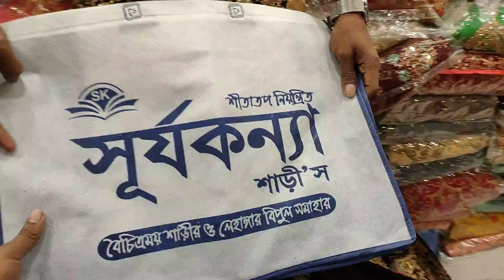চোখধাঁধানো ব্রাইডাল লেহেঙ্গা 9500 tk অর্ডারের জন্য এই নাম্বারে কল করুন 01999919918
গাউছিয়া মার্কেট নূর ম্যানশন দোতলা সূর্যকন্যা